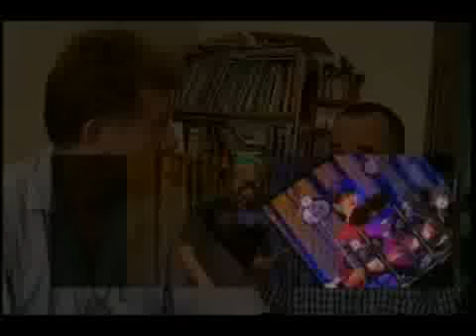Next Flight Out Part 2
Documentary about musicians who enjoy playing Celtic, Irish, Scottish and traditional music, as well as pop, reggae in their own special style.
This is the second chapter out of six.
Name of the band is Next Flight Out or NFO.
This documentary has been done using many videos of all sorts and conditions, however the story is a wonderful trip to discover the good things about playing music. It is told with honesty and wit.